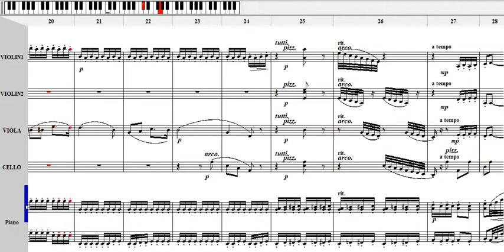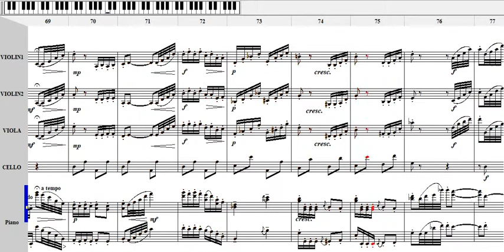The Nutcracker - Dance of the Mirlitons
피아노 5중주 편곡